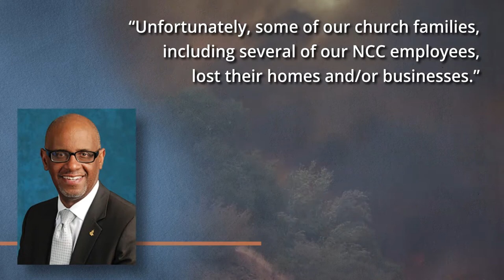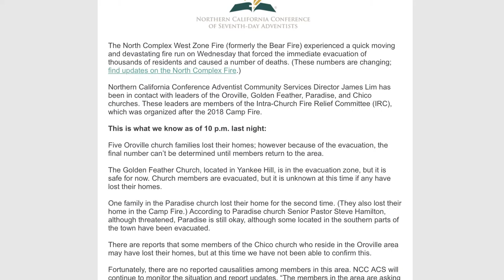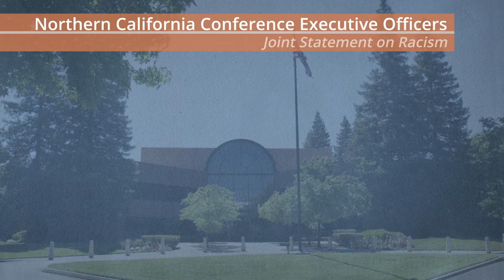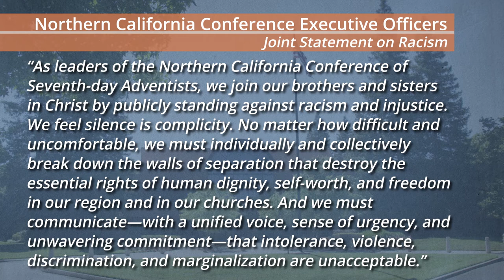Pacific Union “All God’s People,” September 18, 2020 S4:E37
In this week's episode: Highlights from the Northern California Conference.

📰 Historical Look at the Northern California Conference

📰 NCC Responds to Member's Needs During LNU Lightning Complex Fires

📰 Middletown Adventist School Adapts for COVID and Fire Season

📰 Willows Church: A Small Congregation with a Big Heart

📰 NCC Youth Department Hosts Virtual Summer on the Run

📰 NCC Publishes Statement on Racism

“But you, take courage! Do not let your hands be weak, for your work shall be rewarded.”